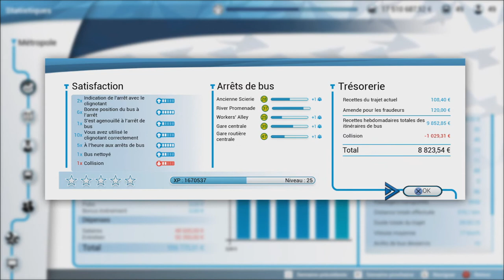[BUS SIMUILATOR] OUVERTURE DE LA LIGNE N°33 [FR] (PS4 PRO)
-_-_-_-_-_-_-_-_-_-_-_-_-_-_­-_-_-_-_-_­­­­­­-Ouvre moi-_-_-_-_-_-_-_-_-_-_-_-_-_-­_-_-_-_-_­­­­­-­_-

Yo les gens je vous présente ma trente-troisième lignes ouverte et son trajet sur bus simulator 18 version ps4.

Gameplay FR / Bus Simulator (PC - PS4 Pro - Xbox One X)

Capture : PS4 Bouton Share
Montage vidéo : Sony Vegas Pro 13
Minature : PhotoFiltre 7

❤ Tu as aimé ? Alors Lâche toi ➜ Lâche 1Like ❤

Skype : Raphi76250